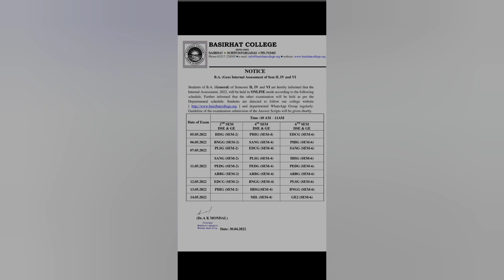West Bengal State University Online Exam || Finally Notice Published ||Which College And Exam Date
West Bengal State University Online Exam || Finally Notice Published || From Which College And Exam Date ||

Covered Topics:

North Bengal University Exam
Calcutta University Exam
Wbsu University Exam
kalyani university
even sem exam rabindra bharati university
 even sem exam 2022
sidho kanho birsha university calcutta
 university even sem exam
 online notice 2022
calcutta university 2nd sem exam 2022 calcutta university 6th sem exam 2022
2022 college admission in wb
wbsu 2nd sem exam 2022
sidho kanho birsha university even sem exam 2022
wsbu exam wb even semester exam 2022
 nsou exam 2022 wb college admission 2022
 wb pg admission 2022
 Makaut even sem exam 2022